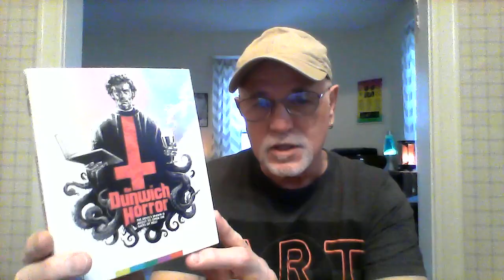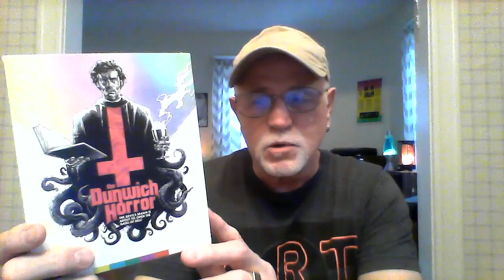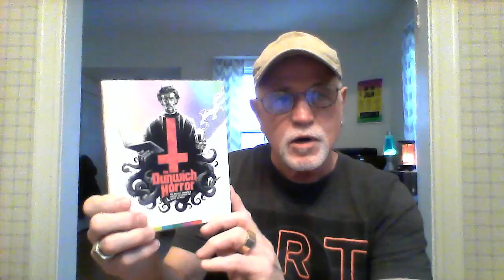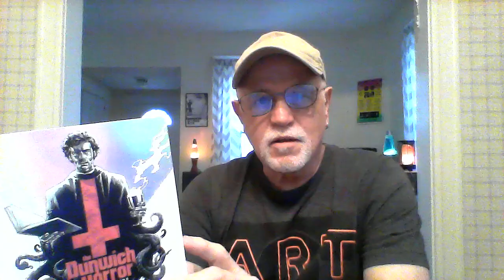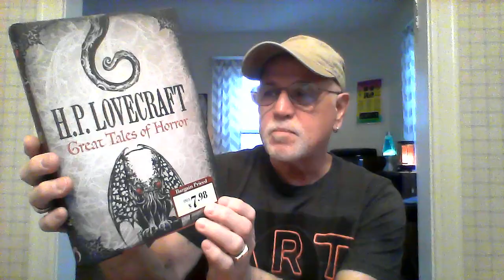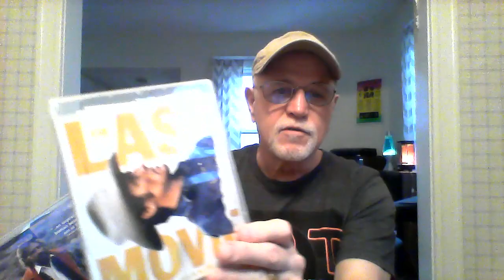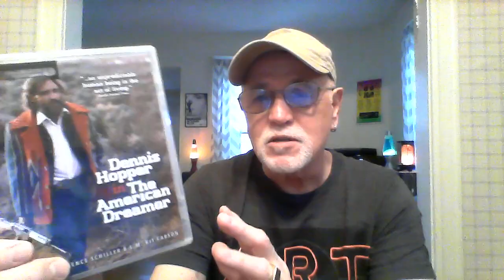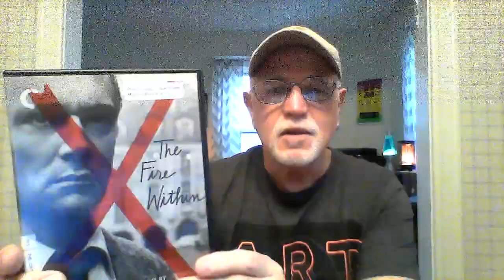MIKE'S MOVIE LOG 2-18-23